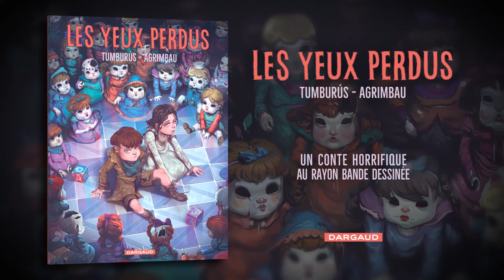Les Yeux Perdus - le trailer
1916, quelque part sur le front de l'Est, entre Pologne et Russie, trois orphelins sont les seuls survivants dans un orphelinat...

Et vous, jusqu'où iriez-vous pour survivre ?
Les Yeux Perdus, de Diego Agrimbau et Juan Manuel Tumburus, un conte horrifique au rayon bande dessinée